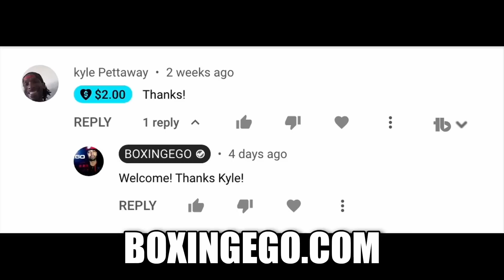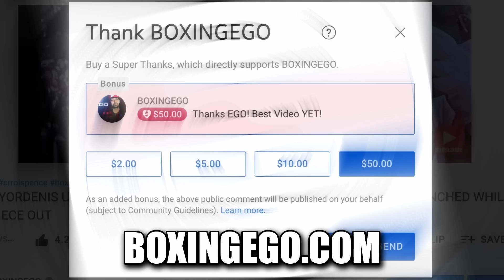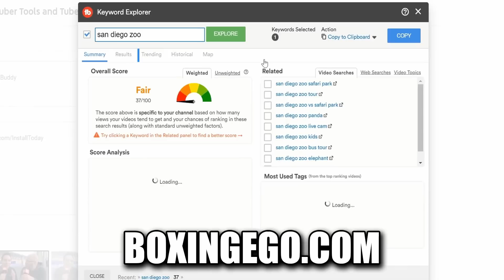TEOFIMO LOPEZ REJECTS "BUM" FIGHT | "DON'T SET ME UP WITH THAT BUM BARBOZA"